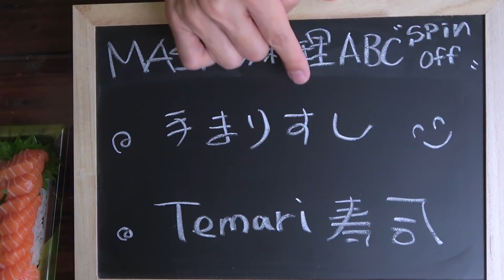Spin Off版-Temari 手鞠壽司/Temari Sushi |MASAの料理ABC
這次的影片是跟通常不一樣，
本來中午時候自己煮菜,
自己吃的東西順便跟大家稍微分享一下。
算是多出來的影片。
內容會更簡單，更輕鬆的
請參考我的午餐～！(๑˃̵ᴗ˂̵)و 〜♫

Temari 手壽司/手鞠寿司
[ 2人份 ]
綜合生魚片 Assorted Sashimi—1盒
白飯 Steamed rice—2碗(約300g)
[ 壽司醋 ]
米醋 Rice vinegar－1.5大匙
砂糖 Sugar－1大匙

＊請幫我翻譯英文字幕～！m( _ _ )m 麻煩您..
＊Contribution for texting 中文&English caption is much appreciated!
＊瓦斯爐：日本岩谷Iwatani-slim
＊砧板：W2 WOOD X WORK